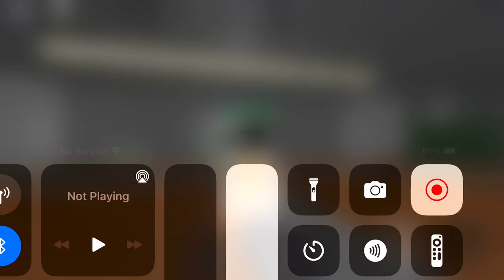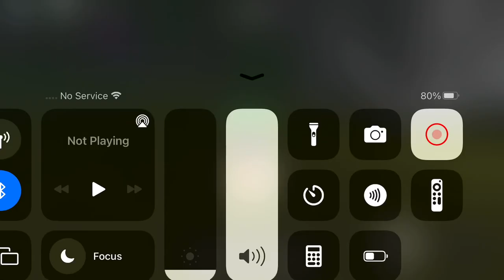How to Get AII Egg Zombie￼ Undead Defense Tycoon￼￼